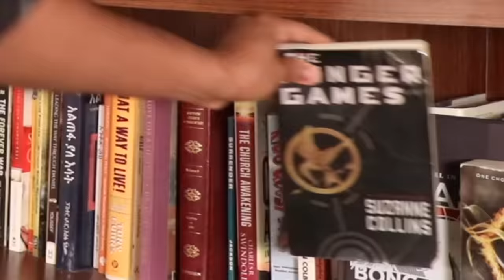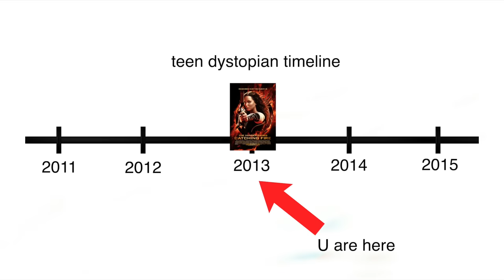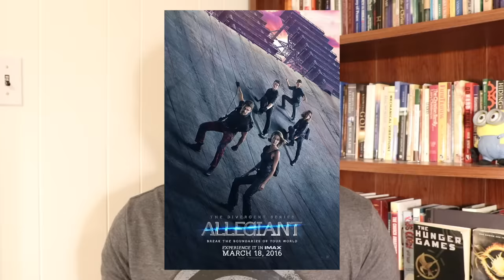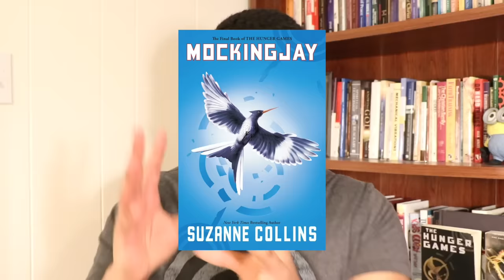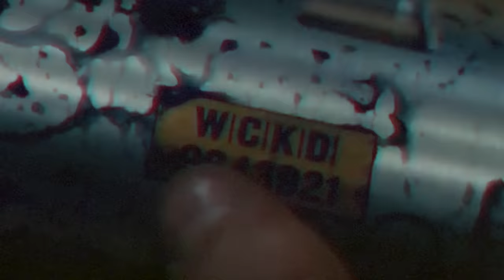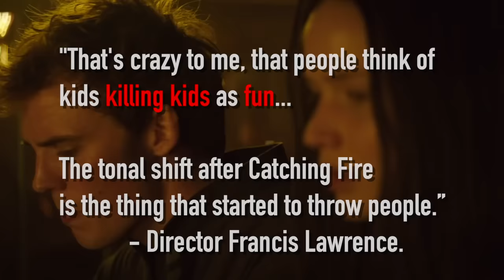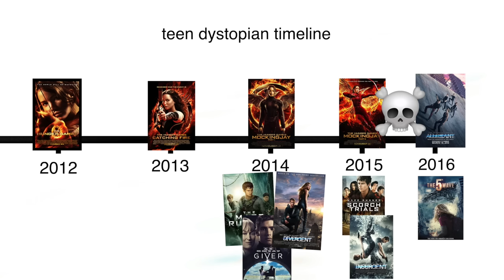The Death of the Teen Dystopian Era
all music used in this video is below:

Clouded - Brent Faiyaz
What’s New Scooby Doo intro
Sun Came Out - Gunna
Duckworth - Kendrick Lamar
Moshpit - Baby Keep
Mmmm watcha say
Comme de Garçons - Rina Sawayama
Batman - Jaden Smith
Mombasa - Hans Zimmer
HEAT - Brockhampton
Bankroll - Brockhampton